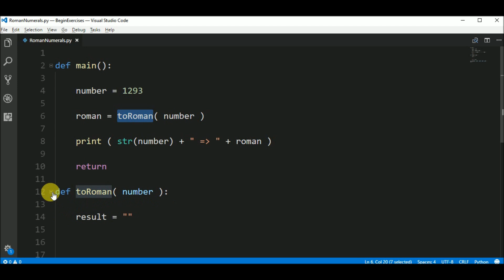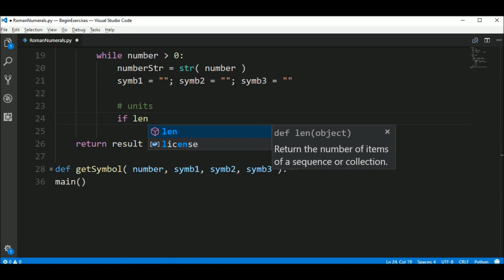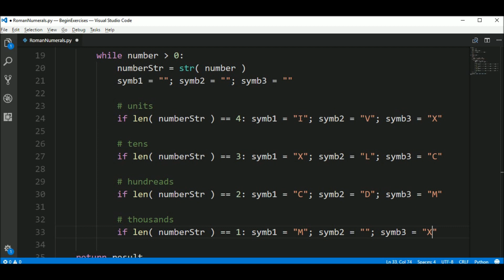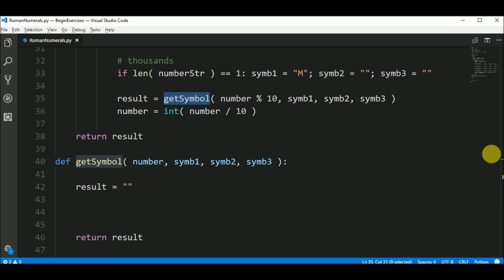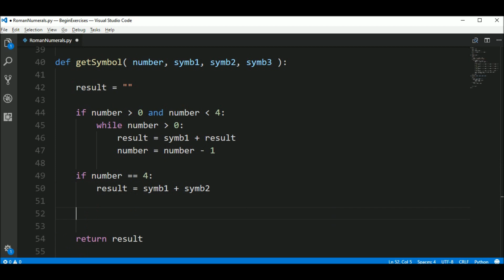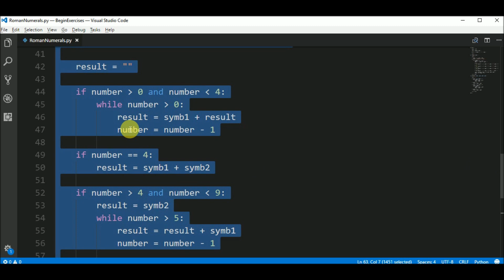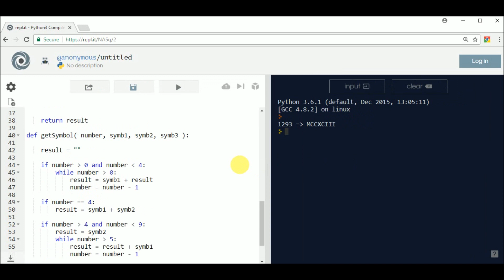roman numbers in python 😀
Code in Python 3 to print a number in Roman.